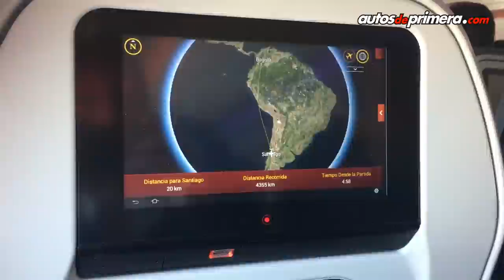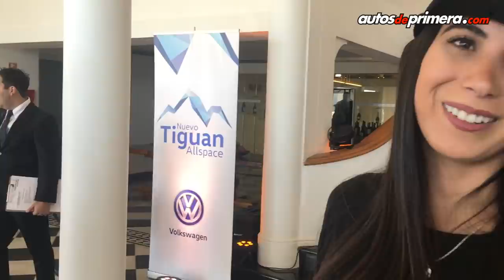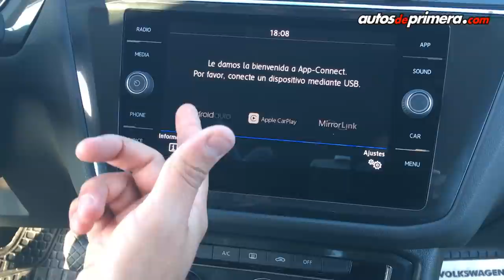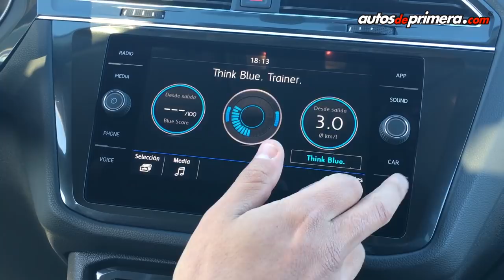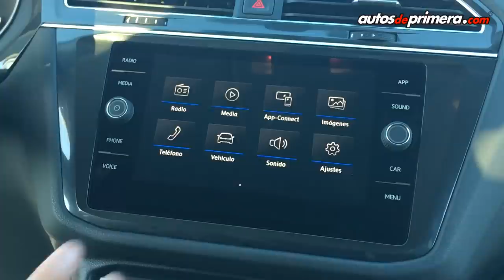Volkswagen Tiguan AllSpace 🔥 Un SUV compacto para 7 pasajeros 🔥 Primer Contacto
Volkswagen Tiguan AllSpace, la marca alemana presentó el nuevo Tiguan para Latinomérica, ahora crece 27 cms (4.701 mm de largo), tendrá opción de 3ra fila de asientos y se llamará "Allspace". En este video les presentamos el primer contacto con las versiones que se venderán en Colombia.

Precios de lanzamiento (Septiembre 2017):
—» Trendline 1.4L TSI 4x2 5p $93'990.000
—» Trendline 2.0L TSI 4Motion 7p $104'990.000
—» Comfortline 2.0L TSI 4Motion 7p $117'990.000
—» Highline 2.0L TSI 4Motion 7p $129'990.000